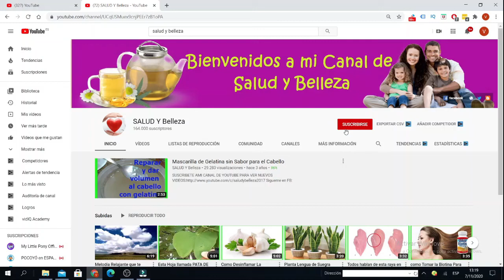Propiedades y Beneficios del Ginseng Siberiano